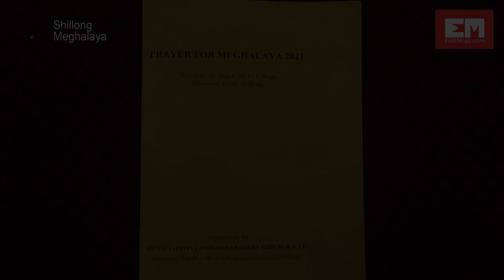‘Prayer for Meghalaya’ observed ahead of state budget session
Just a day ahead of the commencement of the Meghalaya Budget Session 2021, the Khasi Jaintia Christian Leaders Forum (KJCLF) organised a prayer meeting at Pinewood in Shillong.
Themed as ‘Prayer for Meghalaya’ the meeting witnessed the presence of several legislators along with former Chief Minister DD Lapang. Most Revd Dr Purely Lyngdoh in his message while addressing the meeting mentioned that prayers are needed since the state is facing a lot of crisis.
A moment of silence was also observed during the meeting to mourn the demise of MLA Dr Azad Zaman.